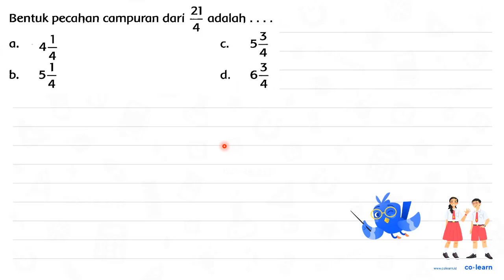Bentuk pecahan campuran dari (21)/(4) adalah ... a. 4 (1)/(4) C. 5 (3)/(4) b. 5 (1)/(4) ...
Bentuk pecahan campuran dari  (21)/(4)  adalah  ...

Topik atau Materi: Pecahan Campuran - Pecahan - Aritmatika - Matematika Kelas 4 SD - K-13 Revisi

00:00 : Bedah Soal
01:00 : Konsep, rumus dan pengertian Pecahan Campuran
01:18 : Langkah penyelesaian soal
00:29 : Jawaban akhir
00:59 : Penutup